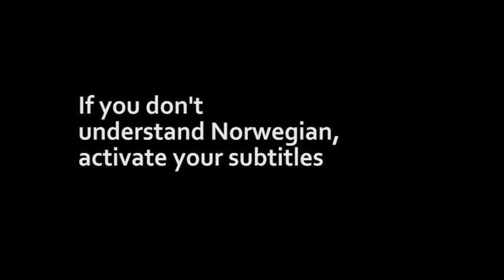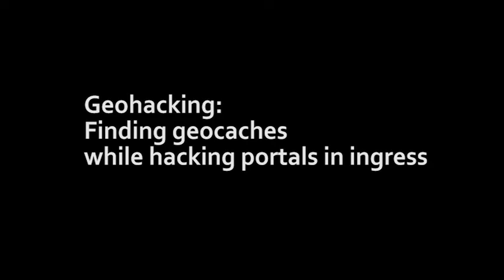VEDA 2014 - April 15th - At my parents' place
At "home" for easter.
Got a new hobby...